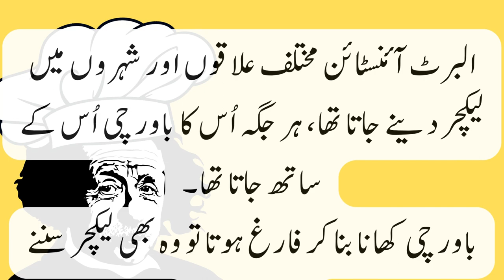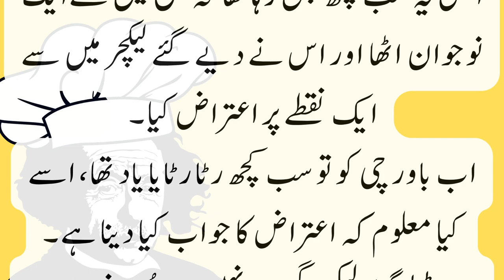why Einstein become chef | interesting facts | funny quotes | joke in Urdu